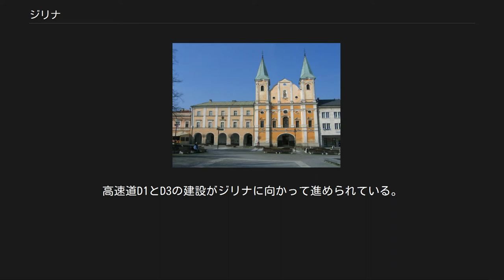ジリナ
ジリナ（スロバキア語:Žilina、ドイツ語:Silein、ハンガリー語:Zsolna、ポーランド語:Żylina、ラテン語:Solna、ヘブライ語:ז'לינה、ロシア語及びセルビア語:Жилина）は、スロバキア北西の都市。
首都ブラチスラヴァから200キロほど離れている。
スロバキア第4位の人口を持つ、重要な産業都市である。
 今日のジリナ周辺地域には、後期石器時代から人が定住していた（紀元前2万年前後）。
5世紀、スラヴ人がこの地に移り住んだ。
しかし、1208年に初めてジリナの記載がなされたときには、小さなスロバキア人の町テラ・デ・サリナンとしてであった。
 古いジリナの町は13世紀終わりに破壊され、テシェンからやってきたドイツ人植民者によって再建されたのみだった。
1321年、ハンガリー王カーロイ1世はジリナを王立自由都市とした。
1381年5月7日、ラヨシュ1世はスラヴ人特権を発布し、町の議会の席半分をスロバキア人に与えることによって、スロバキア人住民とドイツ人入植者とを平等にした。
この特権が衰えた後、町はフス派によって1405年に焼き払われた。
 17世紀のジリナは、ゆっくりと産業、貿易、教育の中心地として回復していった。
バロック時代には、ブダチーン城と同様多くの修道院と教会が建てられた。
1848年/1849年の革命時代、ハンガリー軍に対するスロバキア義勇軍が勝利した地となった。
 市は、19世紀半ばに新たな鉄道路が建設されたように活気に湧いた。
コシツェ＝ボフミーン鉄道が完成したのは1872年である。
1883年に鉄道はブラチスラヴァとつながり、新たな工場が操業を始めた。
 ジリナは1918年10月30日のマルチン宣言にサインした最初の自治体の一つで、1919年3月までスロバキア政府の所在地だった。
ミュンヘン会談後すぐの1938年10月6日、チェコスロバキア内のスロバキア自治権はジリナにおいて発令された。
 第二次世界大戦後、市は多くの新工場、学校、住宅建設で好景気を経験した。
1949年から1960年までジリナ県の県都となり、1996年から再び県都となった。
 現在のジリナは人口が国内第4位、1953年創立のジリンスカー大学を抱える。
1990年から市の歴史的中心部が広範囲に修繕され、市はトロリーバスの運行を始めた。
 ジリナは標高342メートル地点にあり、面積は80.03平方キロメートルである。
ヴァーフ川上流地域にあって、3つの河川が合流する。
ジリナ盆地内で、東から南東に流れるヴァーフ川、北から流れるキスツァ川、南から流れるライツァンカ川である。
市は、マラー・ファトラ山地、スーロフスケー・ヴルチ山地、キスツカー・ヴショヴィナ山地に囲まれている。
近郊にはストラーゾフ山地自然保護区、キスツェ自然保護区、マラー・ファトラ国立公園がある。
ヴァーフ川にはジリナダムとフリツォフダムの2つの水力発電所がある。
 ジリナは温帯に属する。
四季のはっきりとした大陸性気候である。
暑い夏、寒く雪の多い冬が特徴である。
7月の平均気温は18℃、1月の平均気温は－4℃である。
年間降水量は650ミリから700ミリで、6月から7月中旬までが雨の多い時期である。
年間60日から80日、積雪が残る。
 ジリナの紋章は黄金の複十字（通称ロレーヌ十字）である。
根と、オリーヴ色の背景に2つの金の星がある。
複十字は東ローマ帝国発祥で、聖キュリロス、聖メトディオスの伝統である。
スロバキアのみならず、世界でも古い自治体紋章である。
1378年から使用されている。
 2005年の市人口は85,425人。
2001年調査によると、96.9%はスロバキア人、1.6%はチェコ人、0.2%はロマ人、0.1%はハンガリー人、0.1パーセントはモラヴィア人である。
進行は、74.9%がカトリック教会、16.7%が無宗教、3.7%がルーテル教会である。
 使徒聖パヴラ教会 市内には2つの劇場がある。
市立劇場と人形劇場である。
 3つの博物館・美術館がある。
 ブダチーン城 市の歴史的中心部は1990年初頭に再建され、市の文化財保護区とされるマリアーンスケ・ナーメスチエ広場とアンドレイ・フリンカ広場を含む。
マリアーンスケ・ナーメスチエ広場は106のアーケイドと広場沿いの44の歴史的民家を抱える。
使徒聖パヴラ教会、旧市役所、バロック時代の聖母像などがある。
その他の見どころは以下の通りである。
 加えて、市はスロバキアの西部と東部の中間点であることから...